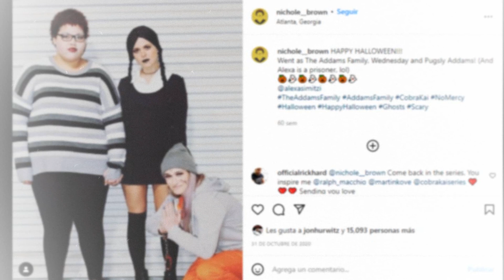TODOS LOS REGRESOS de COBRA KAI TEMPORADA 4 - La guerra de Dojos aumenta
La Temporada 4 de Cobra Kai trajo de vuelta a muchos Personajes de Temporadas y peliculas pasas... Cual fue tu regreso favorito? Espero les guste!:D

¡MUCHAS GRACIAS!